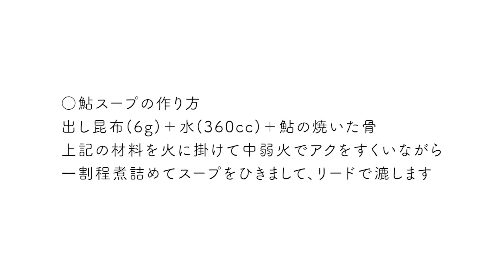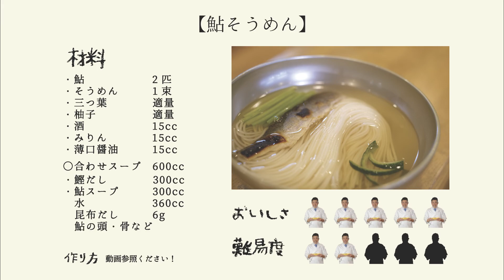【和の絶品料理】夏にピッタリ！鮎そうめん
日本料理家の円城寺 利之（えんじょうじ としゆき）です。

夏におすすめの鮎を使った料理です。

【材料】
・鮎　     　　　     2匹
・そうめん 　　　 1束
・三つ葉　　　 　適量
・すだち　　　 　適量
・酒      　   　　    15cc
・みりん　　　　 15cc
・薄口醤油   　　  15cc

○合わせスープ 　 600cc
・鰹だし 　　　    300cc
・鮎スープ 　　　 300cc
   水　　　　　　  360cc
   昆布だし 　　　 6g
   鮎の頭・骨など

みなさんが普段の生活で知らないような日本料理について、色々と発信し、楽しんでいただけるけるようなレシピ動画を作っていきますので、よろしく願いいたします！

円城寺 利之（Toshiyuki Enjyoji）

1972年生まれ、大阪府出身。日本料理家歴32年。

日本料理「翠徳亭」にて森口冨士夫先生（（公社）日本調理師連合会会長）に16年間師事、料理長となりその後、天橋立ホテル総料理長を経て、現在「一ゑん」店主。

日本料理「一ゑん」店主
内閣府認定（公社）日本調理師連合会 京都府 副本部長
厚生労働省認可 関西割烹萠友会 会長
八条宮家相伝 生間流式庖丁道生間家門人

日本料理専門調理師 調理技能士 専門調理食育推進員

日本料理は世界で一番からだに優しいお料理です🥢

【TikTok】【日本料理家】円城寺のえんちゃんねる（@_enchan_cook）